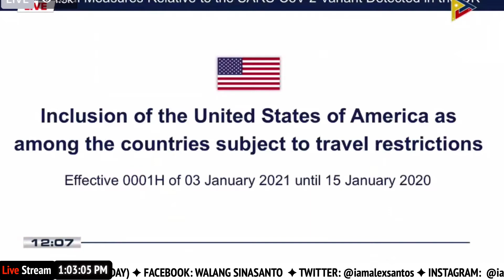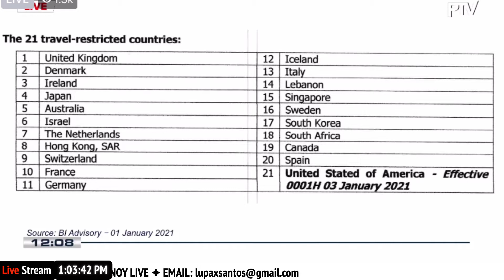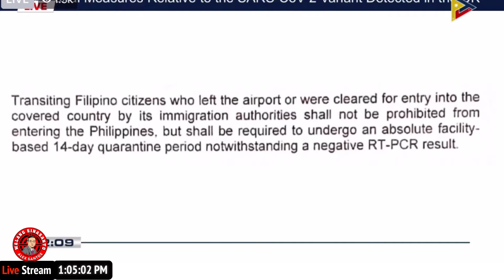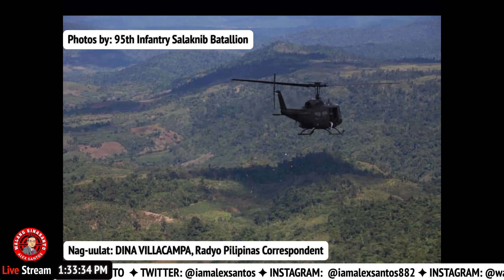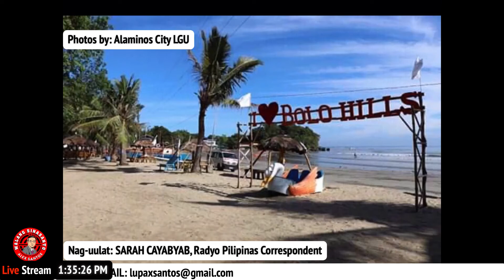PANOORIN: Walang Sinasanto (January 04, 2021) Episode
GUESTS:
Mayor TOBY TIANGCO, Navotas City
Col. HAROLD DEPOSITAR, Chief of Police, Makati City PNP